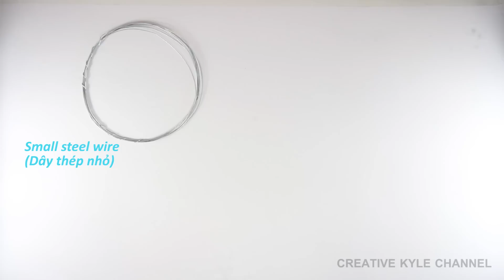How to make a red coral tree | DIY Tutorial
Let's make coral from glue. Very easy to make and the product is so beautiful!